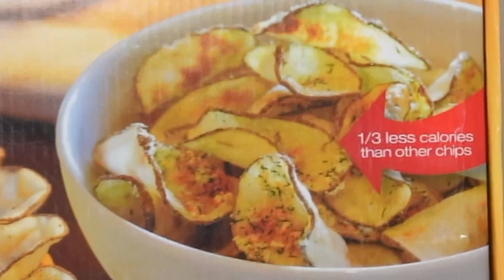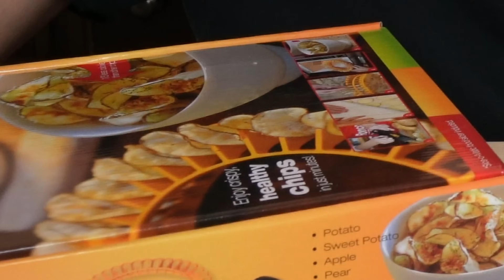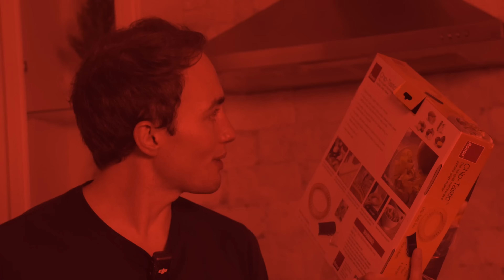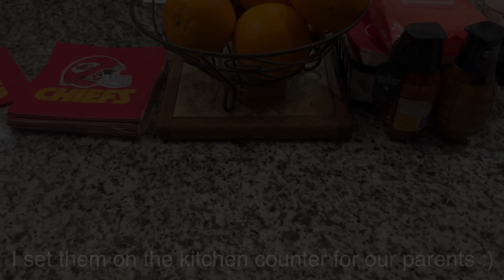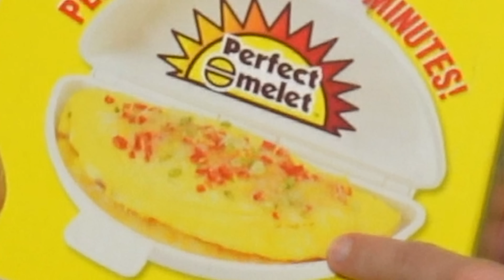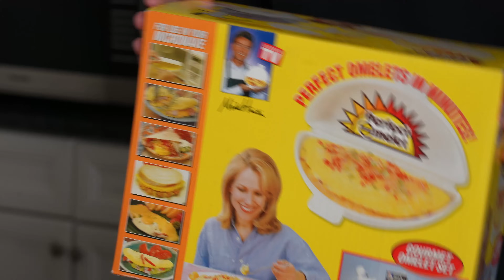As Seen On TV Products From Goodwill (tested to see if they work)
Lucas and Jacob got some as seen on tv products from goodwill and this is them testing them to see if they work.

@lucas is cool because he just got his yearly dental cleaning!

0:00 - serious explanation
0:40 - Chiptastic
6:25 - Chocolate Factory
15:19 - Perfect Omelet
23:11 - Perfect Brownie Pan
33:26 - One Cup Coffee Maker